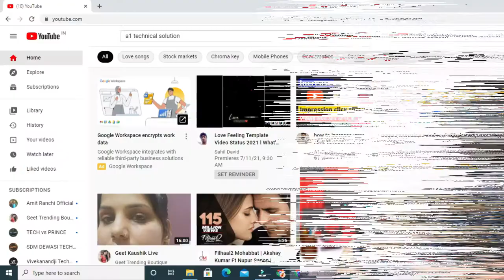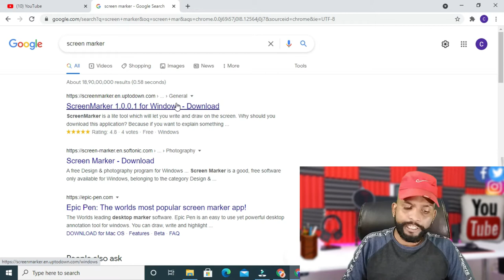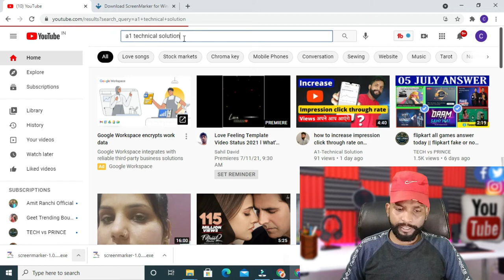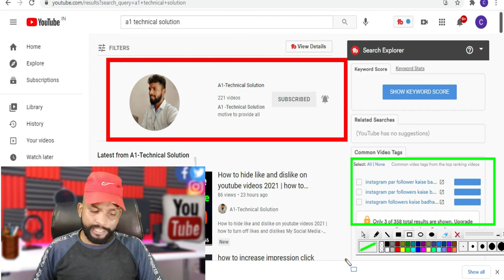Best Screen Marker for P C ?? | PC Screen Drawing Tool | Screen Marker Software for PC / Laptop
Hello friends I am Amit Kumar welcome back to my channel. friends if you need a screen marker tool for your video tutorial then this video for you because in this video i tell you a best screen marker software for pc (free screen marker for pc). This tool free and portable so you can use easily for write on computer screen (how to write on desktop screen). I also share this screen marker download link.

Best Screen Marker for PC | PC Screen Drawing Tool | Screen Marker Software for PC / Laptop

QUERIES SOLVED

screen marker

free screen marker software

screen marker softwaref

ree screen marker

screen marker for android

how to write on desktop screen

____Like _____Share____
______Subscribe________